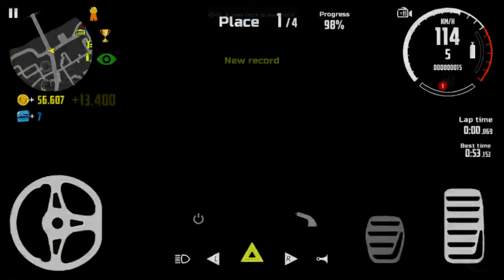Down town park level || car sim 2